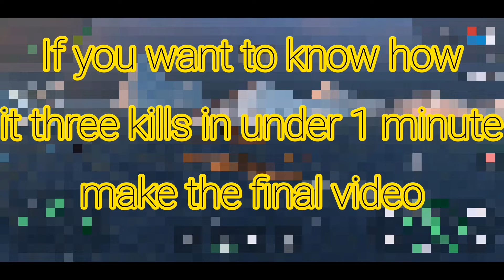6kills and 600K Damage with Fs Super Alsace Ship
.Hello.fs super alsace, the final ship and most powerful ship.battle of warships and among the best.It is not surprising that with this 6 kills and, 600k damage. His normal arrows do a very strong damage every time every four arrows are fired, it causes close to 60k damage, and this is amazing.
Musician: Jeff Kaale
To be able to watch the video more attractive and better, take your mobile phone in landscape mode 😬💣🎇!?